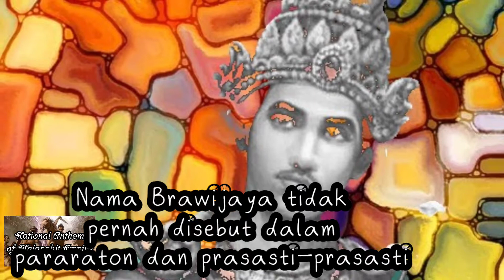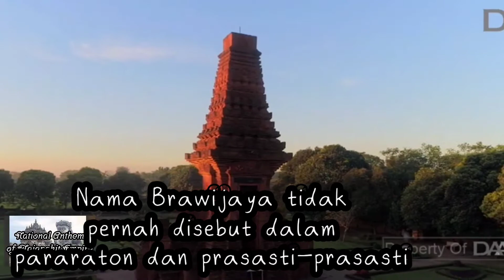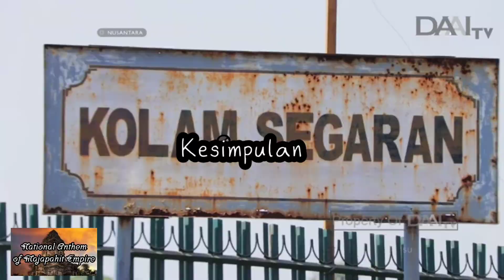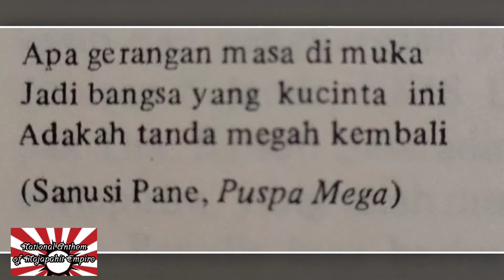Misteri Prabu Brawijaya, Raja Majapahit Terakhir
Prabu Brawijaya sebagai nama sering disebut sebut sebagai nama Raja Terakhir Majapahit. Banyak kerajaan setelah nya di Jawa mengidentifikasi dirinya sebagai masih berdarah Prabu Brawijaya sebagai Raja terakhir Majapahit untuk melegitimasi kebesaran dan kekuasaan nya. Tapi benarkah Prabu Brawijaya memang benar-benar ada atau sekedar mitos? simak kisahnya dalam video kami berikut ini.